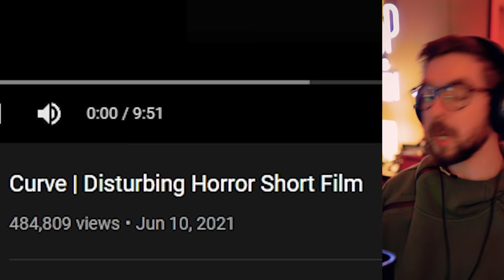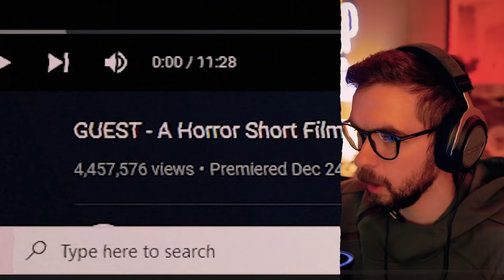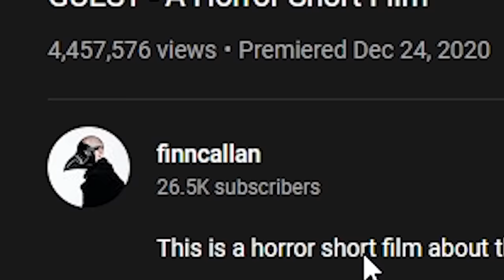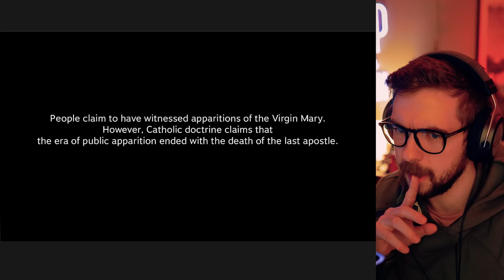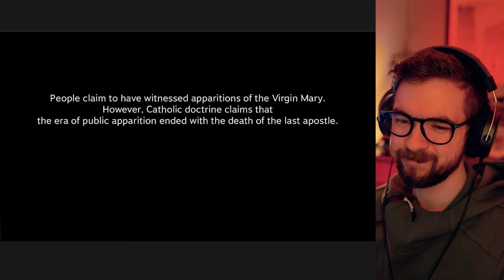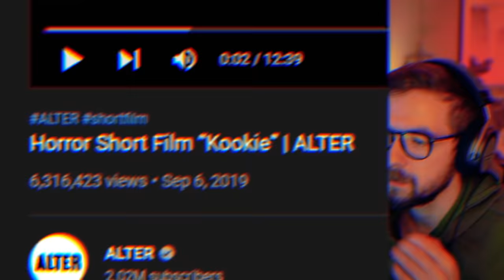Scariest Videos On The Internet #5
There are some really good scary videos in this episode